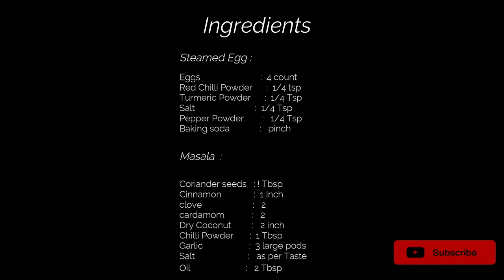Steamed Egg Roast/Egg Fry Recipe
Steamed Egg :

Eggs                          :  4 count
Red Chilli Powder      :  1/4 tsp
Turmeric Powder      :  1/4 Tsp
Salt                          :  1/4 Tsp
Pepper Powder        :   1/4 Tsp
Baking soda             :   pinch

Masala  :

Coriander seeds   : ! Tbsp
Cinnamon              :  1 Inch
clove                      :   2
cardamom            :   2
Dry Coconut         :   2 inch
Chilli Powder       :  1 Tbsp
Garlic                    :  3 large pods
Salt                       :   as per Taste
Oil                        :   2 Tbsp